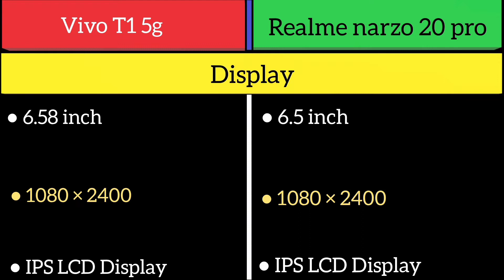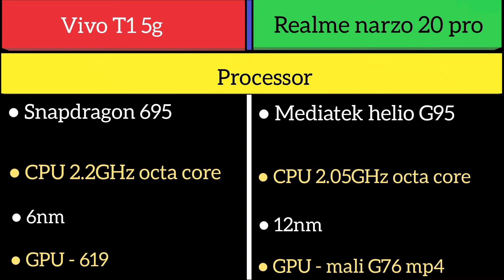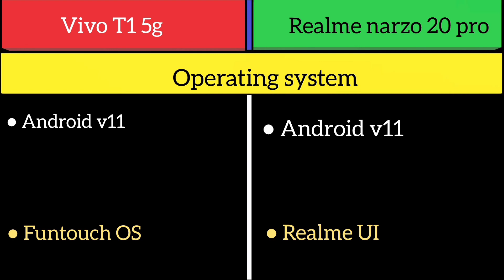Vivo T1 5g Vs Realme narzo 20 pro